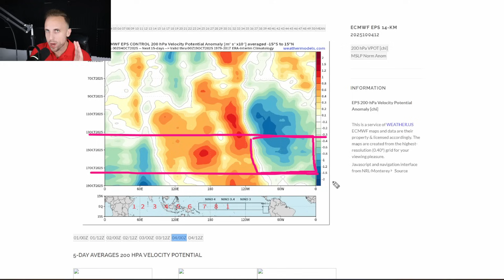The Gyre Returns.. Could A Strong Storm Form Too?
Today we've got our latest model data in, and I want to focus primarily on something close to home that could be brewing soon enough. We do have one area of interest now up to a 60% shot of developing in the Main Development Region, but the most likely outcome is a close graze to our Caribbean islands before a curving back towards the north.
Closer to home, however, a familiar signal is coming together. The Center American Gyre looks to form in the Caribbean/Southern Gulf later this month. I want to break down the potential a strong system could be coming with is.